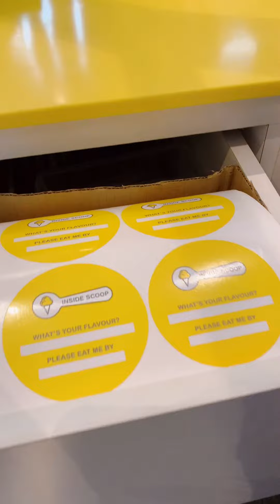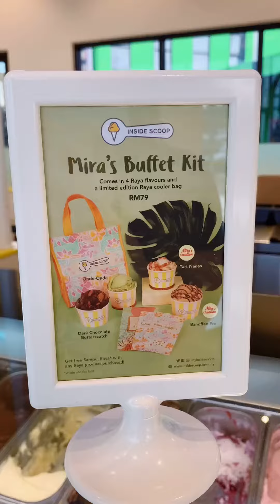Packing of Mira's Buffet Kit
In collaboration with Mira Filzah last Raya, Mira's Buffet Kit came in 4 of our all time favourite ice creams: Banoffee Pie, Dark Chocolate Butterscotch, Onde-Onde as well as Tart Nanas (Mira's fav!)

This product is no longer available since it's a limited edition product.